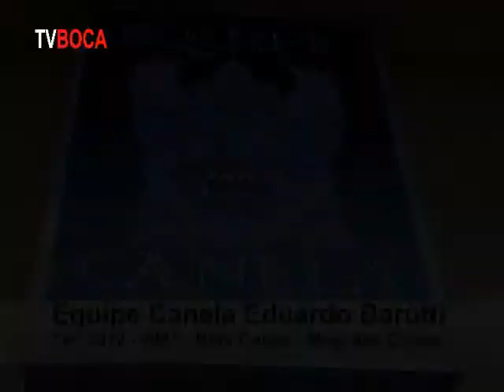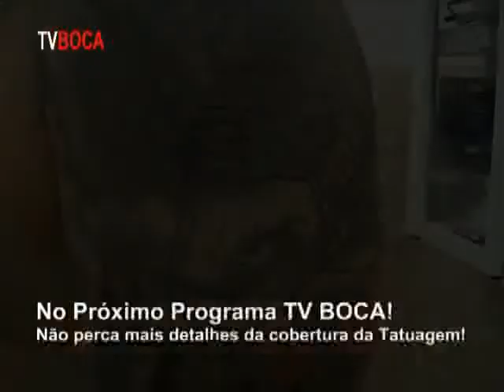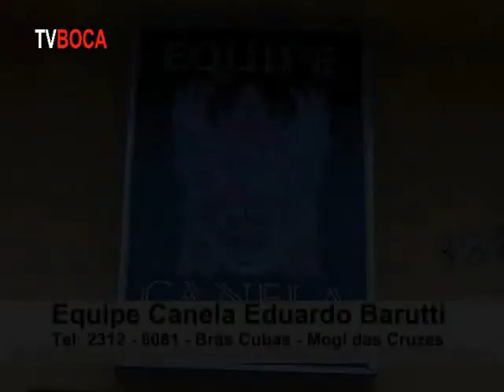Tv Boca Entretenimento Eduardo Barutti Fazendo Tatuagem 3